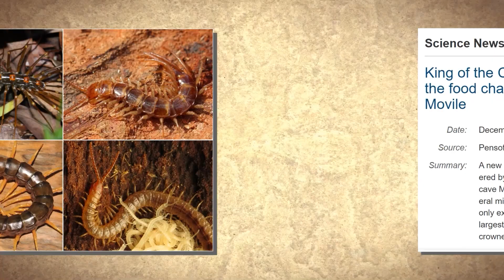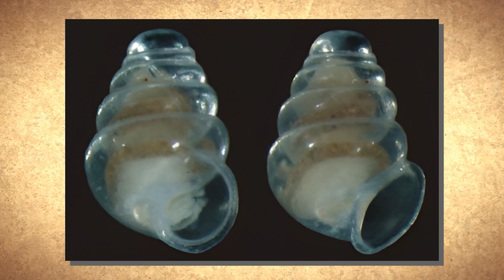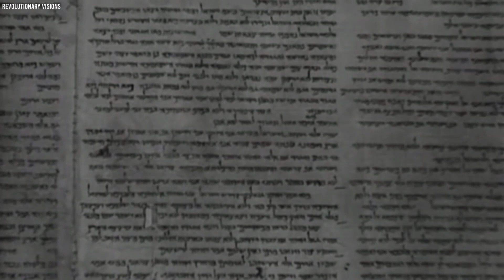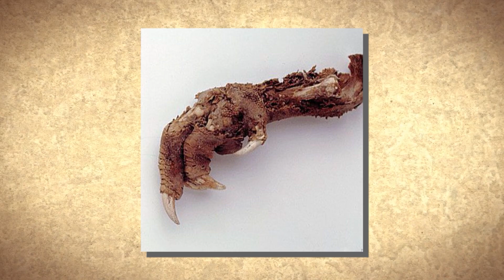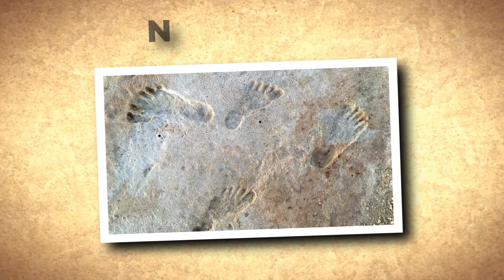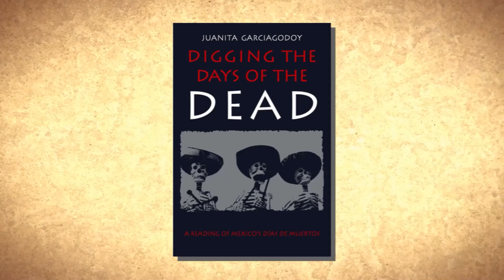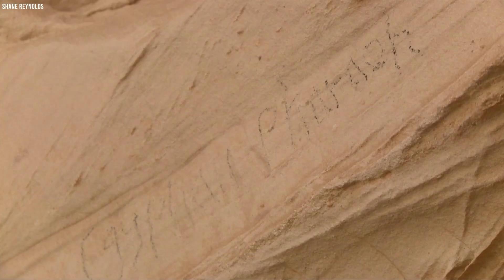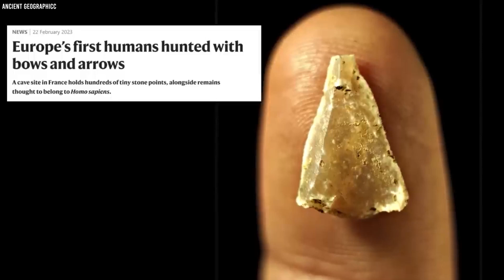What They Just Discovered Inside a Cave Shocked the Entire World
Over the years, cave exploration has shed light on the mysteries of our planet's past. It continues to be a source of scientific inquiry and adventure. These subterranean environments provide a unique window into Earth's history and often reveal hidden treasures such as prehistoric fossils, ancient artifacts, and geological wonders. In today's video, we will explore 15 extraordinary cave discoveries that have shocked the world and altered our perspective on the past.

Neanderthals surprised researchers by constructing stone circles in the Bruniquel cave approximately 175,000 years ago. These circles, formed using nearly 400 stalagmites, suggest a higher social organization among Neanderthals than previously believed. The creation of these structures necessitated individuals who could lead, provide guidance, manufacture tools, and construct intricate patterns, all while maintaining a consistent source of light.

Upon reevaluating the evidence from Bruniquel cave near Toulouse in southwestern France, it becomes evident that Neanderthal sophistication exceeded previous expectations. Within one chamber, 336 meters from the cave entrance, intriguing structures, including a 7-meter-wide ring, were constructed using snapped stalagmites from the cave floor. Natural limestone growths have partially covered these formations. By dating these growths, a team led by Jacques Jaubert at the University of Bordeaux estimated the age of the stalagmite constructions to be around 175,000 years old, demonstrating that they predate the arrival of modern humans in Europe.